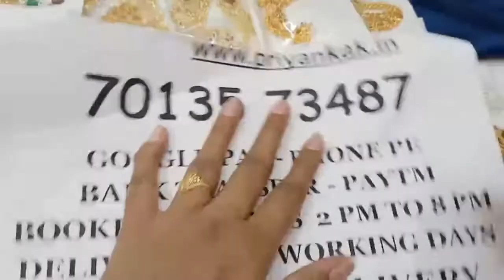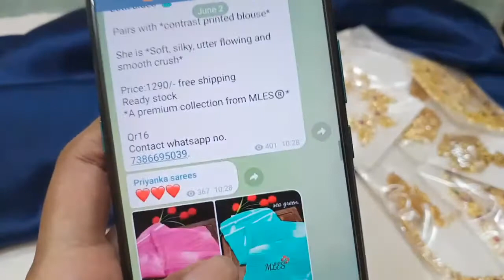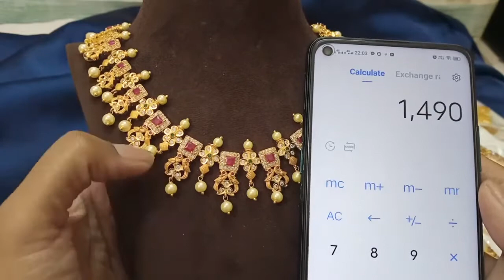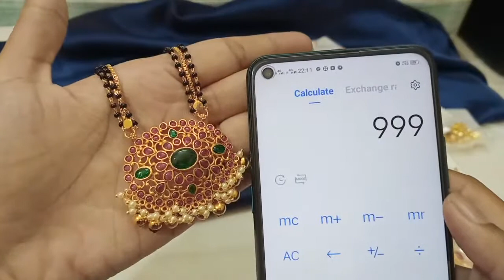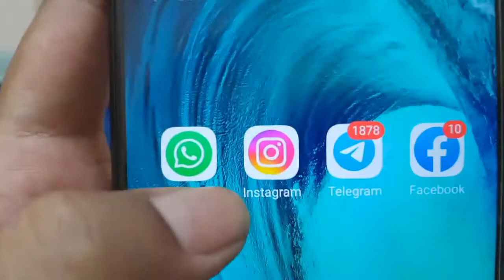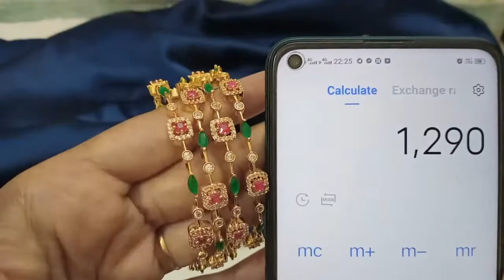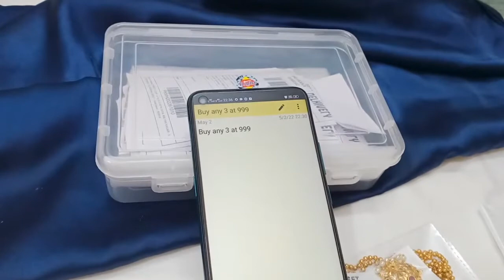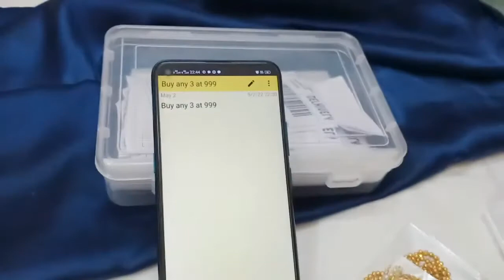Big Sale Of One Gram Gold Jewellery Sets Necklace Chains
2.please check or ask for the  availability
3.No Negotiations ,Prices are  fixed
4.dispatch will be in one or 2 days
5.we will send the tracking number
6.you will receive in product 5 to 7 working days

(Ignore Tags)

1 gram gold|
1 gram gold price|
1 gram gold rate today|
price of 1 gram gold|
1 gram gold rate in india today|
1 gram gold price today|
1 gram gold jewelry|
1 gram gold today price|
1 gram gold cost|
1 gram gold jewellery tanishq|
1 gram gold earrings|
price for 1 gm gold|
1 gram gold mangalsutra|
1 gram gold jewellery online shopping cash on delivery|
1 gram gold chain|
1 gram gold ring price for girl|
1 gram gold coin price|
1 gram gold necklace|
1 gram gold bangles|
1 gram gold jewellery online|
1 gram gold maang tikka price|
1 gram gold coins|
1 gram gold jewellery wholesale|
price of 1 gram gold coin|
1 gram gold earrings designs with price|
1 gram gold temple jewellery online shopping|
1 gram gold necklace designs with price|
1 gram gold mangalsutra tanishq|
1 gram gold long mangalsutra designs with price|
1 gram gold mangalsutra in png with price|